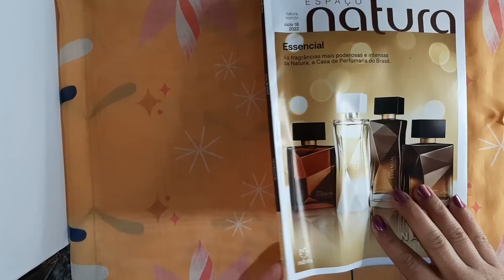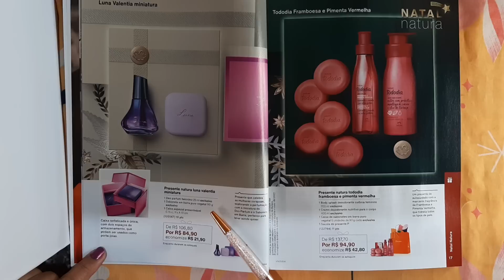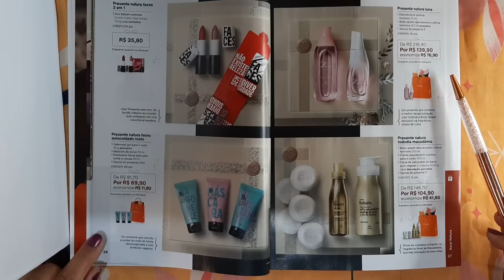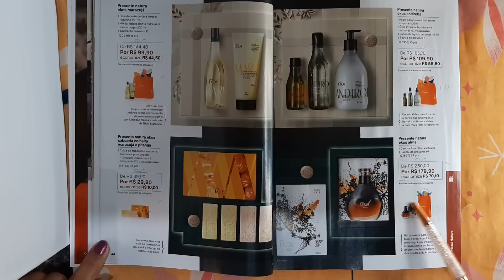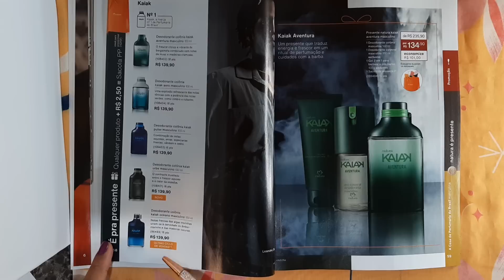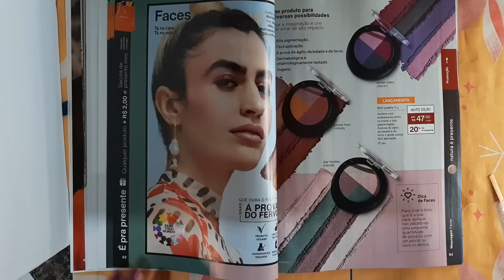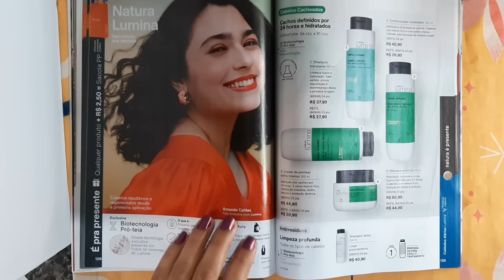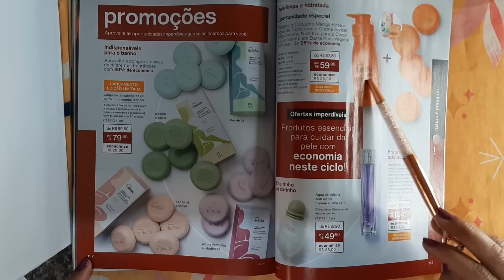Revista Natura Ciclo 18/2022. Natal Natura, Lançamentos e Promoções. Essencial Palo Santo + Humor.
Revista Natura Ciclo 18/22. Natal Natura, Lançamentos e Promoções. Essencial Palo Santo+ Intenso+ Exclusivo Floral+ Humor Galáxia e Estelar 🌟🌟🌟. Revista versão 4 Gerência de vendas Galáxia.